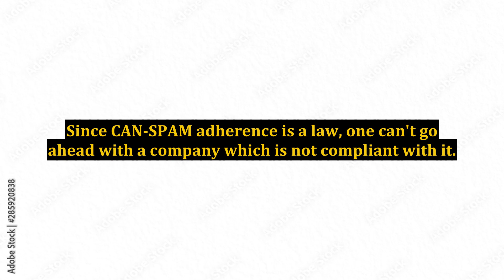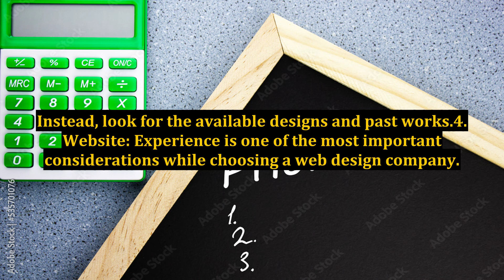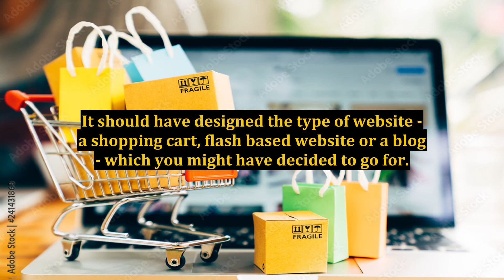What to Look For in Marketing Services Provider